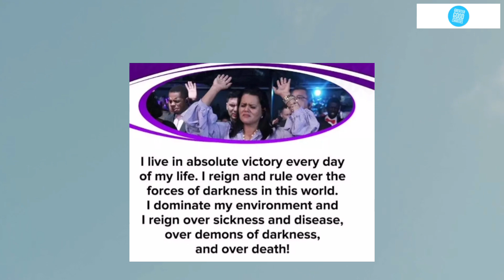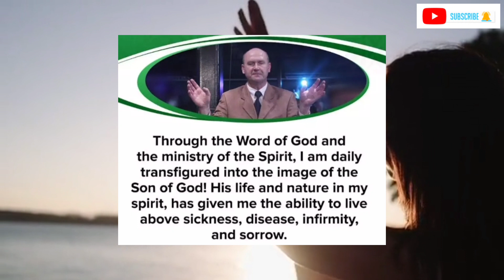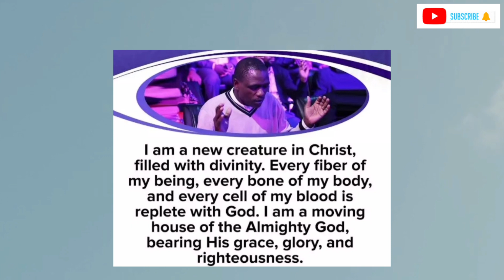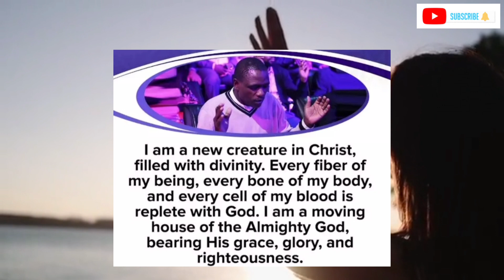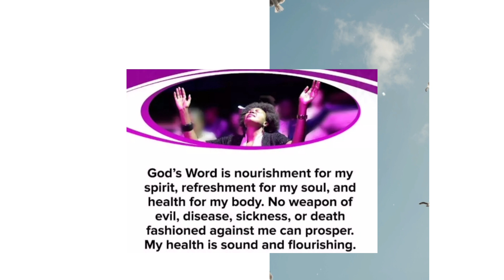Confession Of Perfection, Virtues